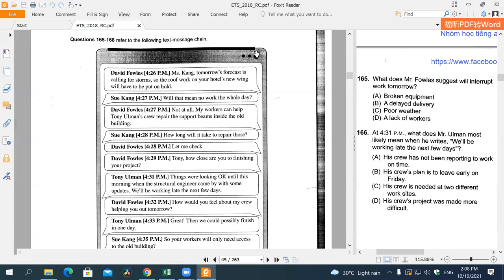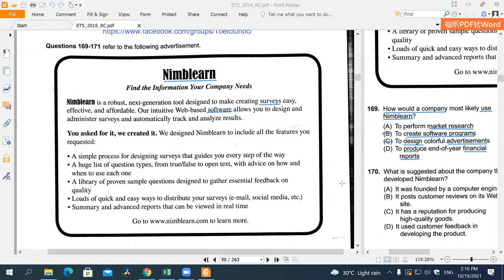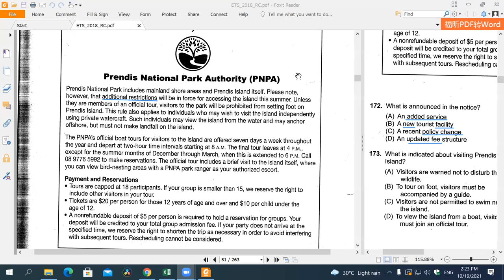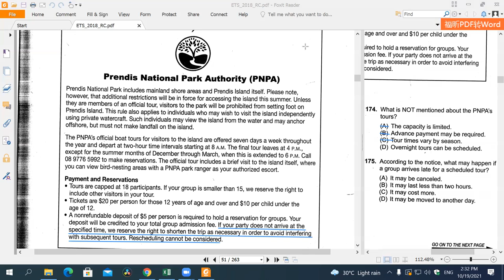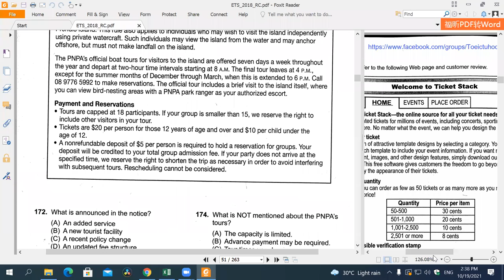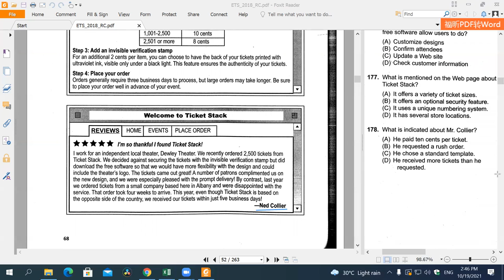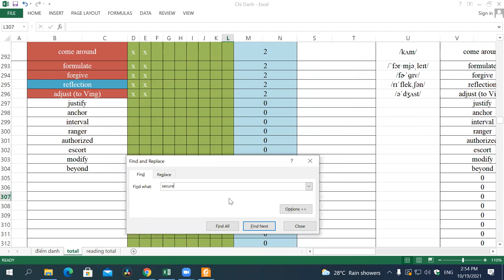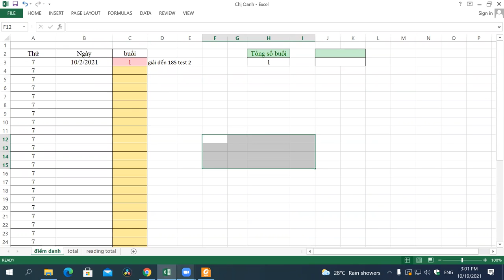19/10/21 Buổi kèm giải part 7